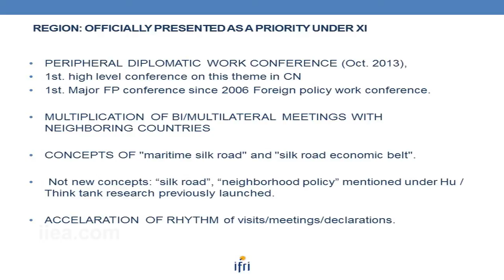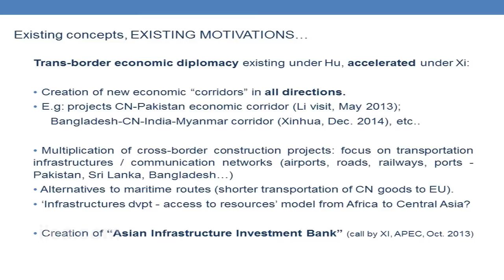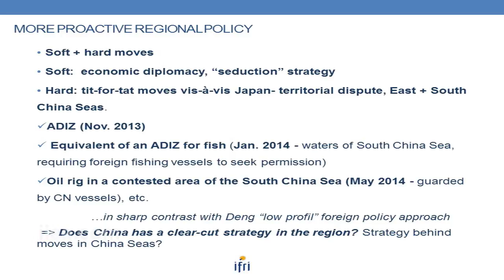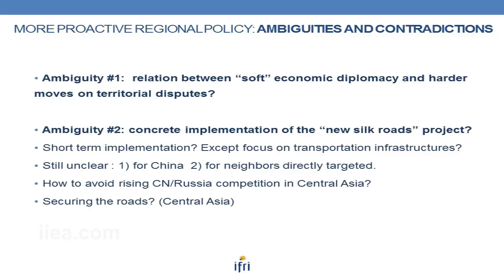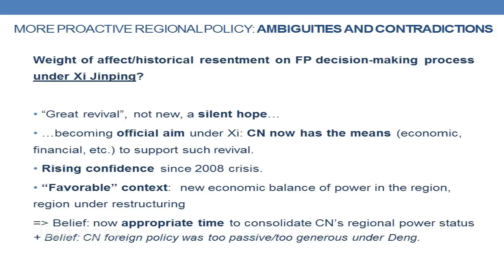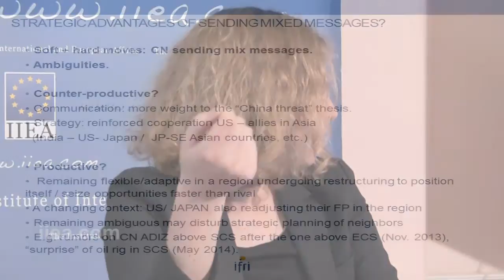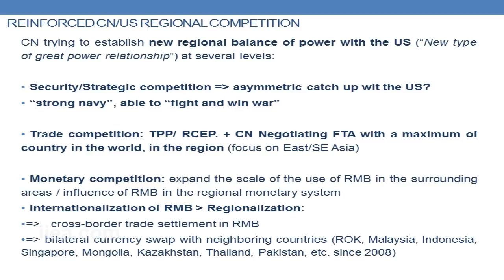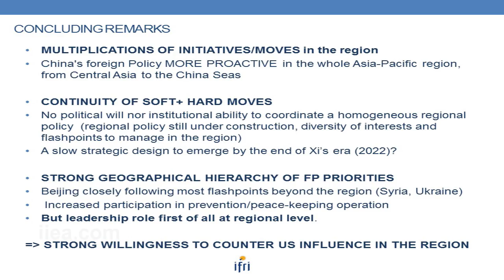Dr Alice Ekman - Asia-Pacific: The Priority of China’s Foreign Policy - 4 November 2015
About the Speech:

Under Chinese President Xi Jinping, China’s foreign policy has grown more proactive in the Asia-Pacific region.  Over the last two years, Xi took soft but also harder initiatives in the region, from Central Asia to the East and South China Seas and emphasised the concepts of the so-called “maritime silk road” and the “silk road economic belt”.  In her address, Dr. Alice Ekman analysed the key motivations behind them. She also reflected on the current priorities of China’s foreign policy and on the evolution of China’s relationship with its neighbours.

About the Speaker:

Alice Ekman is in charge of China research at the French Institute of International Relations (IFRI), and is also an Associate Professor at Sciences Po in Paris. Regarded as one of Europe's leading experts on China, she regularly conducts research fieldwork in China and East Asia and advises public and private institutions in the region. She is currently a member of the EU committee of the Council for Security Cooperation in the Asia Pacific (CSCAP). Her latest publications include Asia-Pacific: the priority of China’s foreign policy and Nationalism in China and Japan: influences on bilateral relations.